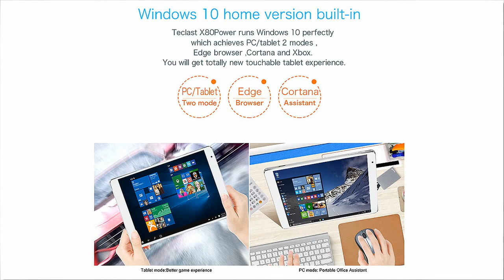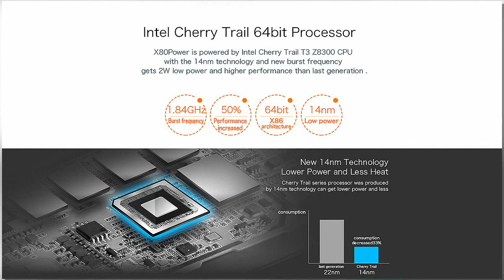Teclast X80 Power – full metal build evolution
Smaller tablets are lately not among the most desired ones due to various reasons, but Teclast managed to get some success with the X80 Pro and Plus models. It can be attributed to reasonable build quality, quite affordable pricing and last but not least the dualboot capability. Still the design and the build itself has been pretty budget-like and to alleviate this the maker comes with the new full metal build in Teclast X80 Power.
The innards of the tablet remained exactly the same as the X80 Pro model, you can find Intel Atom X5-8300 with 2 GB RAM, 32 GB eMMC storage, microSD slot, HDMI output and  8-inch FHD screen with 1920×1200 resolution (so aspect ratio 16:10). And of course the aforementioned dualboot with Android 5.1 / Windows 10 system onboard.
The big difference comes with the chassis, where Teclast X80 Power adopts full metal build with slimmer design (7.2mm vs 10mm in the old model) and smaller 4.5mm bezels around the display. The build is more along the premium lines and should almost rival the similar looking Xiaomi MiPad 2 (which offers 4:3 aspect ratio though).
With the price it gets a bit trickier, because according to first reseller listings the Teclast X80 Power will be available for something around 135$ while the almost identical X80 Pro hovers around 110$ and the lower resolution X80 Plus can be found in some deals for crazy 80$. On the other hand the rivaling Xiaomi MiPad attacks often the 200$ barrier and lacks some crucial things like expandable storage or dualboot option.